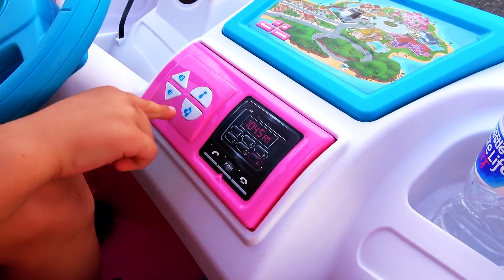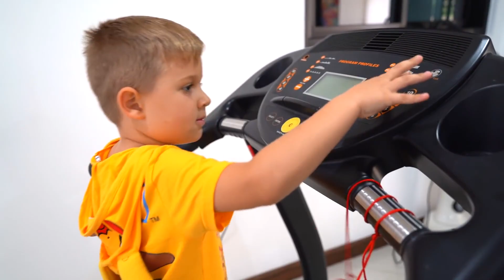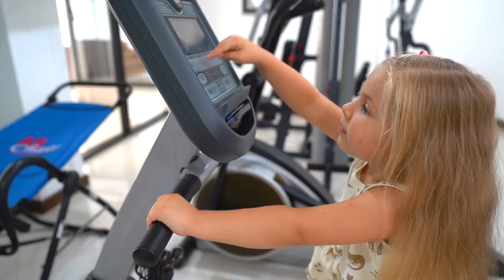Diana and her Barbie car Camping adventure